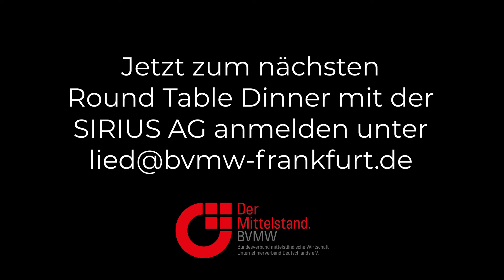Teaser BVMW-Dinner "IT & Strategie" mit Sirius im November 2022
Am 20. September 2022 um 17:30 Uhr ging es um das Thema "Innovation & IT" beim BVMW-Dinner "IT-Strategie" im Airport Club Frankfurt.

Innovation ist wesentliche Grundlage für Veränderung und Zukunft eines Unternehmens. Struktur, Leistungsorientierung und Werte sind kein Widerspruch dazu.

Mehr als 40 Consultants der SIRIUS Consulting und Training AG mit Sitz in Frankfurt am Main und Friedrichshafen unterstützen erfolgreich Unternehmen bei diesen Veränderungs- und Innovationsprozessen.

Ein ganz besonderer Abend mit 3 Impulsvorträgen und einem vorzüglichen Menü in einer atemberaubenden Atmosphäre.

1. Impulsvortrag ab Minute 0:25
• Reinhold Käfer | Management Consultant
• Digitale Transformation von Geschäftsmodellen

2. Impulsvortrag ab Minute 16:24
• Chris Kohlsdorf | Vorstand der SIRIUS Consulting & Training AG
• Integriertes Innovationsmanagement als kritischer Erfolgsfaktor

3. Impulsvortrag ab Minute 34:14
• Björn Pohler | IT Portfolio Expert bei SIRIUS Consulting & Training AG
• D2C im Mittelstand - Der digitale Direktvertrieb als zweites Standbein

Bundesverband Mittelstand (BVMW e.V.)
BVMW-Frankfurt
Kay Lied
Zeil 109
60313 Frankfurt